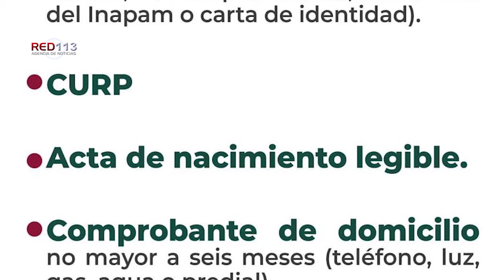Inicia este miércoles incorporación de personas adultas mayores de 65 años a Pensión Bienestar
• Este derecho incluye a personas pensionadas y jubiladas; el registro se realizará en módulos y por etapas con prioridad para los más pobres.

Ciudad de México, 04 de agosto de 2021.- La Secretaría de Bienestar informa que, a partir de este miércoles 4 de agosto, quienes tengan de 65 a 67 años de edad podrán iniciar su trámite de incorporación al programa Pensión para el Bienestar de las Personas Adultas Mayores en todo el país; en el caso específico de la Ciudad de México, el registro comenzará el lunes 9 de agosto.

Por instrucciones del presidente Andrés Manuel López Obrador, este derecho social se amplía para beneficiar de manera general a las personas a partir de los 65 años cumplidos, pues hasta ahora había sido a partir de los 68 años, y de los 65 únicamente para comunidades indígenas y afrodescendientes.

Además, este derecho incluye a las personas pensionadas y jubiladas, por lo cual también deberán acudir a los módulos de registro.

El trámite se realizará en módulos y por etapas con prioridad para los más pobres, por lo que es necesario mantenerse pendientes de las convocatorias en cada localidad.

Asimismo, a partir del martes 3 de agosto el módulo que te corresponde se podrá consultar y a través de la Línea de Bienestar 800 MEXICO 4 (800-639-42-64); es muy importante no acudir antes de la fecha programada para brindarte la mejor atención.

Para realizar el trámite se requieren los siguientes documentos:

• Identificación oficial (credencial de elector, pasaporte, cartilla, cédula profesional, credencial del Inapam o carta de identidad).

• CURP.

• Acta de nacimiento legible.

• Comprobante de domicilio no mayor a seis meses (teléfono, luz, gas, agua o predial).

• Teléfono de contacto para dar seguimiento a tu trámite.

Para los casos que lo requieran existirá la opción de registrar a una persona auxiliar, la cual también deberá llevar los documentos mencionados.

En caso de que la persona adulta mayor viva en condición de discapacidad o padezca alguna enfermedad que le impida salir de su domicilio, un familiar podrá solicitar una visita del personal de la Secretaría de Bienestar para que se realice su registro a la pensión.

Una vez realizado el trámite, se entregará a la persona adulta mayor su Tarjeta Bienestar para el pago de su pensión, que este año aumentó a tres mil 100 pesos bimestrales.

Actualmente se beneficia con este derecho social a más de ocho millones de personas adultas mayores en el país. Con la incorporación de las personas mayores de 65 años se atenderá a más de 2.2 millones de adultos mayores adicionales, lo que significa un total nacional superior a los 10 millones de derechoabientes.

Cada bimestre se incorporarán 450 mil personas y se espera que en abril de 2022 se concluya todo el registro para cubrir la meta.